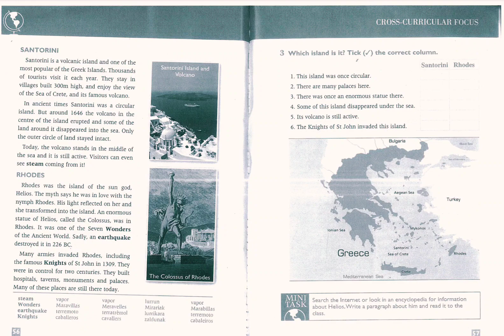Learn English Through Story - Santorini